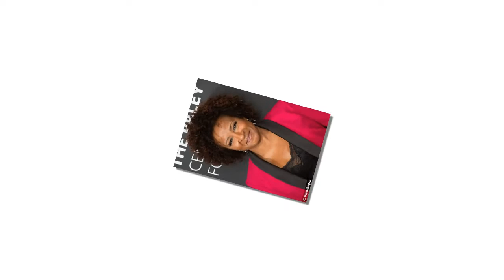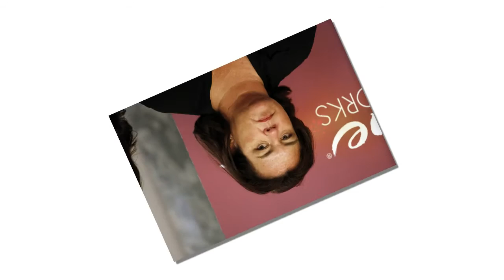Netflix abandons House of Cards and says they are in deep trouble by Kevin Spacey